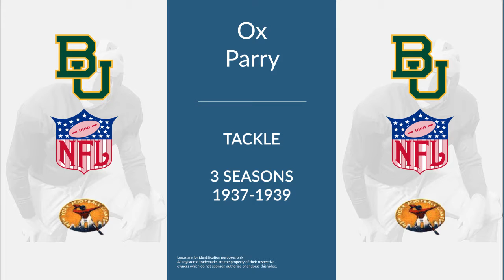Ox Parry: Football Tackle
Ox Parry was a professional football tackle who played for 3 seasons from 1937 to 1939.

In college, Parry played for the Baylor Bears in Waco Texas.

Professionally, Parry played for the New York Giants.